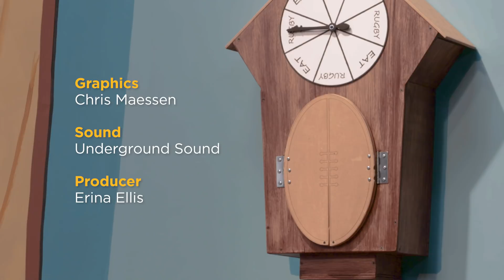That's Rubbish! | THE RUGGERBEES | Episode 10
William learns a valuable lesson on littering.